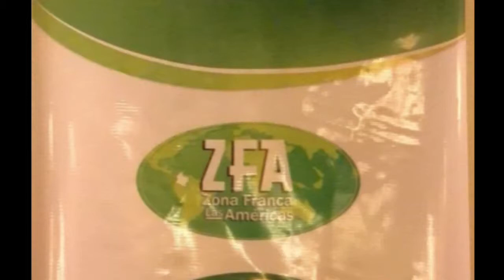DAABON Creé en las Nuevas Generaciones con el Proyecto "Jóvenes Mas Emprendedores"